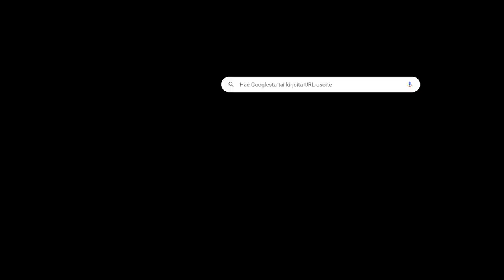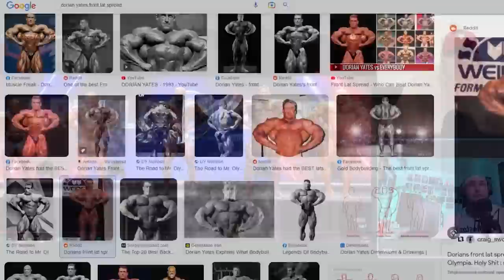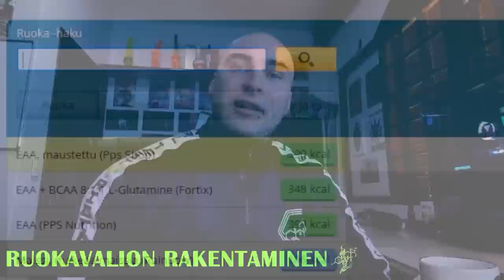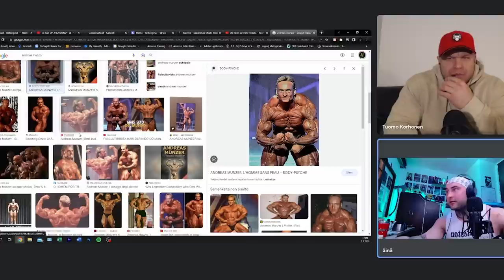Carnivore dietti | Arnold Classic 2023 | Tuomo Korhonen | Original Cast #29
Time Stamps:
0:00 Intro
0:50 Tuomon uusi paleo dietti
6:45 TestoTimon ruokavalio
7:42 Carnivore dietti
23:52 Ketoosi dietti
26:00 Liika proteiinin syöminen & kreatiini arvot
33:48 Arnold Classic 2023
56:00 Kai Greene
1:07:54 Arnold Classic jatkuu
1:22:50 Lempi fysiikka?
1:31:19 Testoriginal 5v synttärit
1:35:50 1on1 video puhelut
1:37:20 Tuomon kisasuunnitelmat
1:37:35 Miten menetit neitsyyden
1:43:40 Roid rage
1:45:25 Hyvä ylläpito perustreeni
1:47:30 Timon vaihto-oppilas vuosi
1:48:55 Natu maximi tulokset